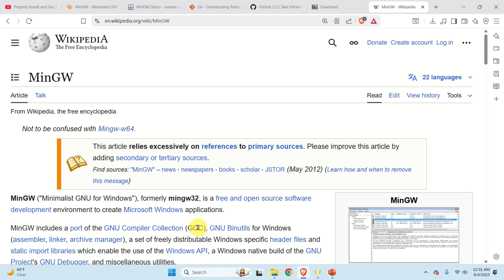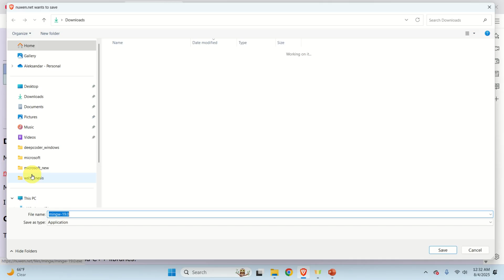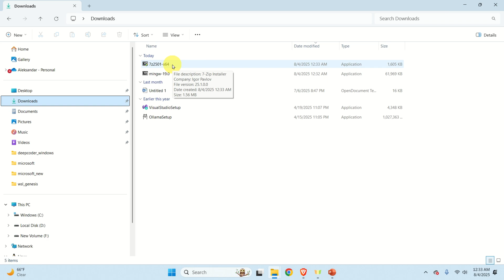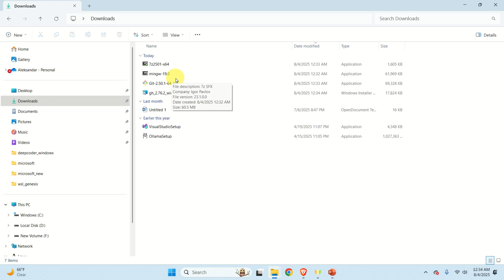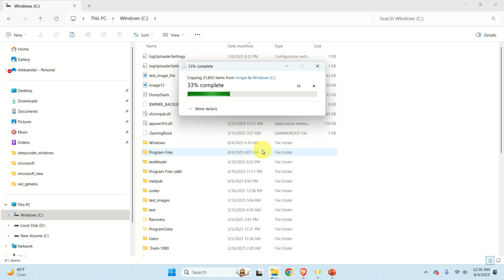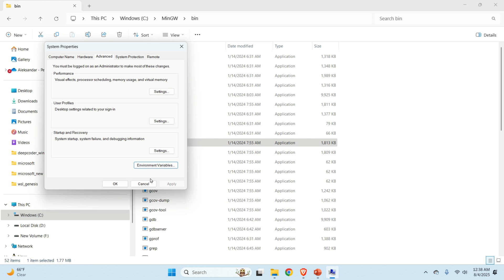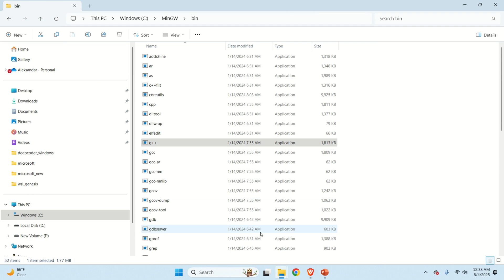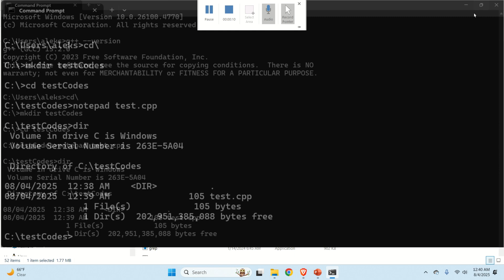Install C++ Compiler on Windows | MinGW | GNU GCC - G++ and GCC Command Line Compiler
In this tutorial, we explain how to correctly install C++ compiler on a Windows computer. We explain how to install MinGW. MinGW is a Windows version of the GNU Compiler Collection (GCC), GNU Binutils for Windows. The installed compiler is g++ which enables us to compile C++ files from a command line.